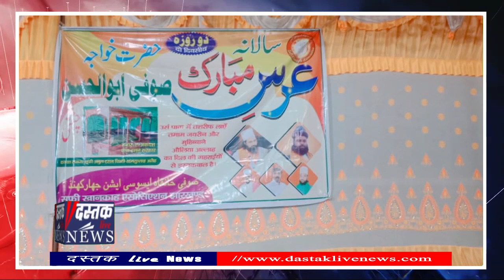Jharkhand Sufi Sammelan : विखंडनकारी और अपराधिक फतवे टिश्यू पेपर से ज्यादा नही : Sufi Kausar Majidi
झारखंड के देवघर जिले के सिमरा मधुपुर में, मशहूर सूफी अबुल हसन चिश्ती साहब के, उर्स में सूफी सम्मेलन आयोजित किया गया जिसमे भारत के प्रमुख सूफी संतो ने शिरकत की।

दरगाह के सज्जादा नशीन और सूफी खानकाह एसोसिएशन के राष्ट्रीय उपाध्यक्ष सूफी शाह शराफत हुसैन चिश्ती की कयादत, और अजमेर शरीफ दरगाह के सज्जादा नशीन सूफी अब्दुल हन्नान चिश्ती की सरपरस्ती में उर्स के पहले दिन की रसूमात अदा की गईं।